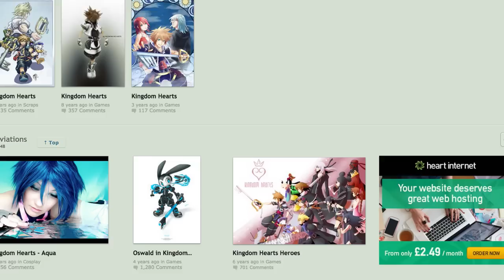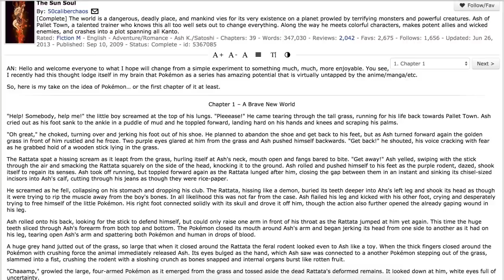Kingdom Hearts [Análisis] - Post Script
Sé que cuesta creerlo, pero tenía el vídeo ayer. No lo he subido hasta ahora porque me han cortado internet y he tenido que avisar a mi casero, pero bueno, problema resuelto... hasta que entren un puñado de albano-kosovares con Kalashnikovs a mi casa y no pueda tener Battlefield Hardline a tiempo.
En fin, hagan sus apuestas.